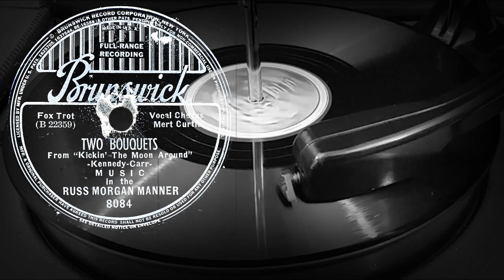TWO BOUQUETS - MUSIC in the RUSS MORGAN MANNER, Vocal Chorus Mert Curtis (1938)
Поддержка проекта
TWO BOUQUETS
From "Kickin' The Moon Around"
- Kennedy-Carr -
MUSIC in the RUSS MORGAN MANNER
Fox Trot, Vocal Chorus Mert Curtis
Оцифровка грампластинки
BRUNSWICK (США) 1938 год
Выходные данные: 8084  (B 22359)
Гравировка: B 22359